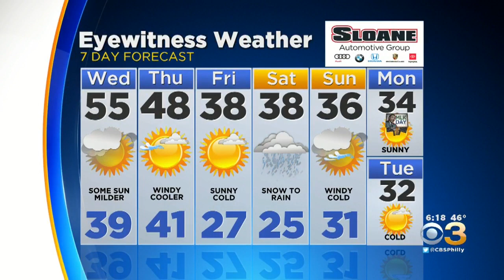Philadelphia Weather: Return To Winter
Justin Drabick has the latest forecast.